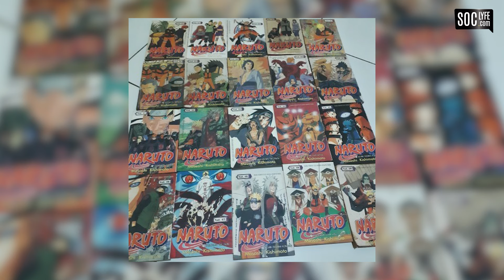Film Naruto Live Action Garapan Lionsgate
Anime populer Naruto akan memiliki film versi live action garapan rumah produksi Lionsgate.

Film live action Naruto itu akan disutradarai oleh Destine Daniel Cretton yang telah menelurkan film "Shang-Chi and the Legend of the Ten Rings".

Laporan IGN menulis produksi film action Naruto juga akan dibantu oleh Avi Arad, Ari Arad, dan Emmy Yu dari Arad Production.

Cretton sebelumnya sudah bertemu dengan pengarang cerita "Naruto", Masashi Kishimoto yang turut mengawasi penggarapan film tersebut.

Serial anime "Naruto" merupakan adaptasi dari komik karya Masashi Kishimoto dengan judul yang sama. Dengan berbagai film, serial, dan gim yang dimilikinya, "Naruto" digadang-gadang menjadi salah satu dari "tiga anime terbesar" setelah "One Piece" dan "Bleach".

Komiknya telah dicetak sebanyak 250 juta kopi di lebih dari 60 negara. Anime ini juga memiliki basis penggemar yang besar selama bertahun-tahun.